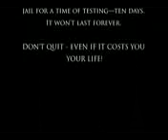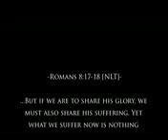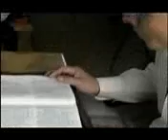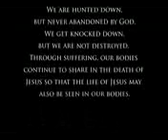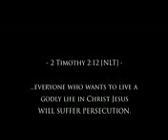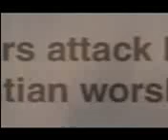Worldwide Christian persecution